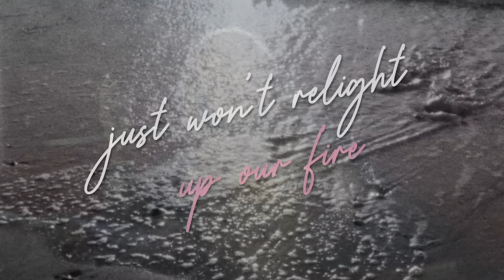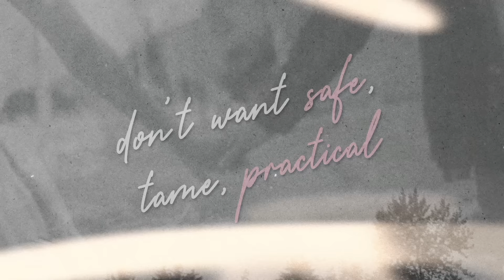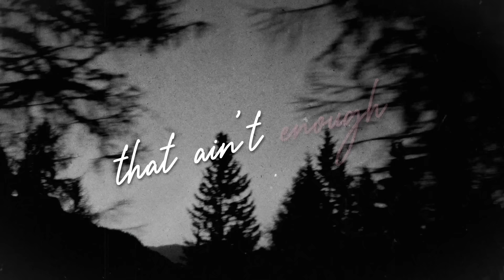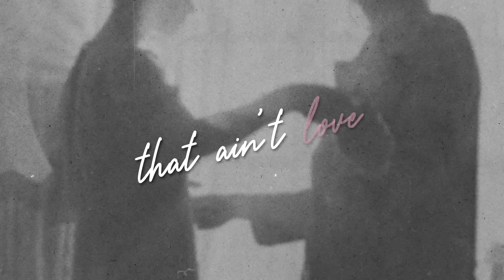Bellah Mae - Compatible (Lyric Video)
Welcome to the sad era ❤‍🩹❤‍🩹
'Never Waste A Heartbreak' EP - May 3rd

Lyrics:
Might be the only guy who didn’t send me hearted eyes in reply to my latest story
In red lace lingerie I kiss you but you shy away then roll to get your eight hours of sleep in
And you will never leave me cause to you we’re more than fine and I’m ticking all your boxes , oh I play
such a good wife
And we work well on paper,
We don’t argue we don’t fight
but lighting scented candles just won’t relight up our fire

And it ain’t that bad it’s just not what I wanted
don’t wanna live this life half hearted
I want fireworks and flames don’t want safe, tame, practical
That ain’t enough that ain’t love
No we’re just compatible

Your eyes never light up when I spent all day dressing up for you to just say don’t make us late
Tried saying how I’m feeling you say “not right now I’m busy” you don’t know I’m slipping away
And I could dye my hair go crazy like getting blue highlights and I don’t think you’d notice and you probably wouldn’t look twice
I’m way too short and cute to have to be the bigger spoon but I refuse to feel all the distance

Bridge
Wish you would go do something I could not forgive you for
Go to sleep with my best friend, tell the police I broke the law
I need good enough reason to get up and out the door
It’s not dramatic it’s just that we’re average

Chorus
We’re not enough, we’re not love